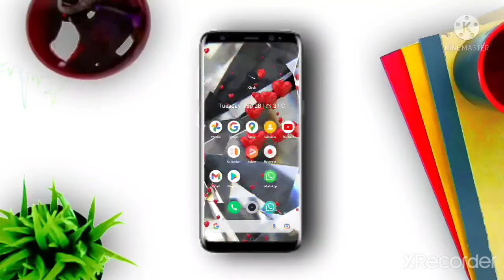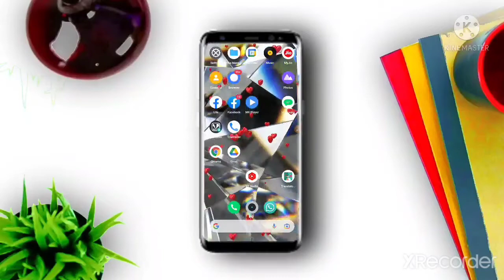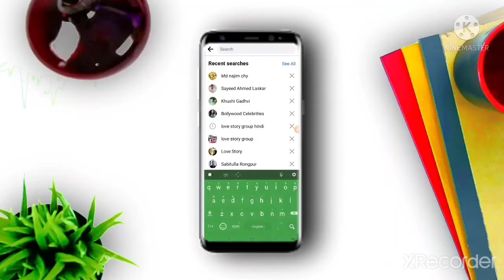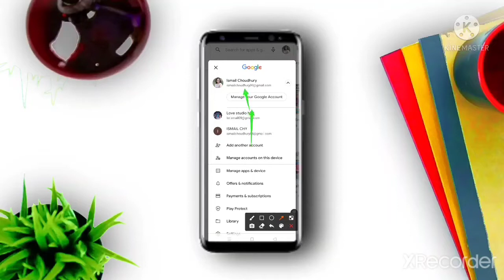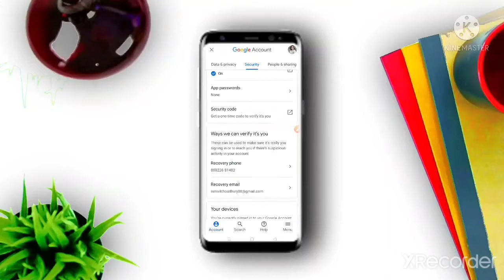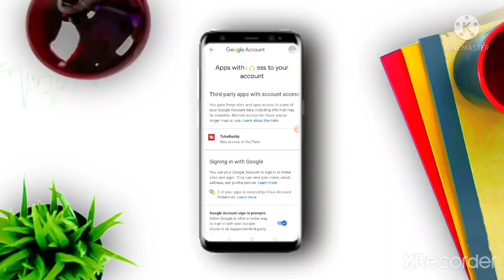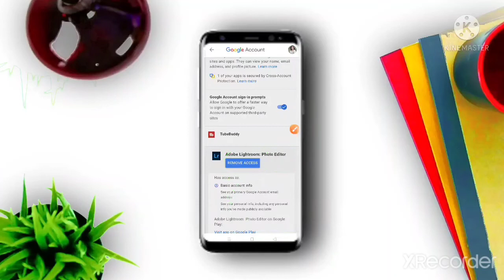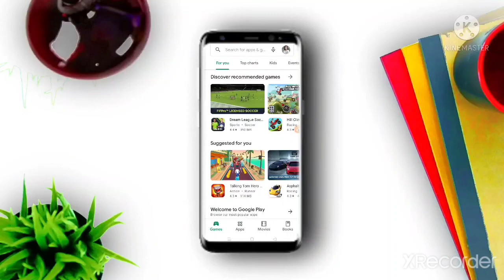How to secure gmail account ।। Bangla ।। 10 minute tutorials ।।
how to protect gmail account,how to,how to secure gmail account in mobile

    10 minute tutorials